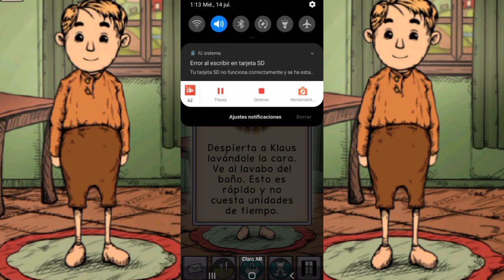HISTORIA MUY TRISTE [ MI HIJO LEBENSBORN ] GAMEPLAY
JUEGO MUY TRISTE
MI HIJO LEBENSBORN
SI TE GUSTO DEJA UN 👍👈
GRACIAS 😀